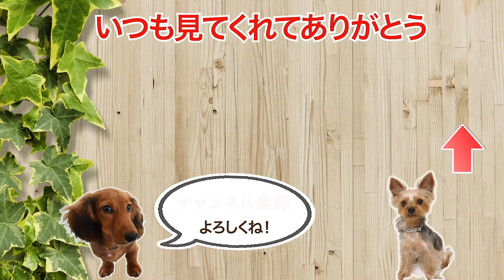【愛犬手作りご飯】記憶力サポート！認知症予防「イワシのパン粉焼き」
▼詳しいレシピはこちらから

こんにちは！イヌメシチャンネルです🐶
愛犬のご飯、手作り食をご紹介致します♪

カリッとした衣とふわっとした身にわんちゃんも夢中になること間違いなし☆
イワシ1尾で効率よく栄養を摂取して骨や歯を強くする一品です。
イタリアンテイストな一皿に仕上げて見た目も楽しみましょう！
ぜひわんちゃんに作ってみてくださいね♪

イタリアンパン粉焼き
1日分（3㎏の成犬の場合）

材料：
イワシ　2尾
トマト　50ｇ
溶き卵　1/2個
パン粉　適量
オリーブ油　小さじ1/2

作り方：
1.イワシを開き、トマトは小さめの角切りにする。
2.イワシを溶き卵にに浸して、パン粉をまぶしつける。
3.フライパンにオリーブ油を熱し、弱めの中火でいわしの両面を焼く。
4.【3】のフライパンにトマトと水を入れて1～2分煮てソースを作る。
5.イワシを器に盛り、トマトソースをのせパセリを散らせば完成☆

▼運営会社
株式会社バウムクーヘン